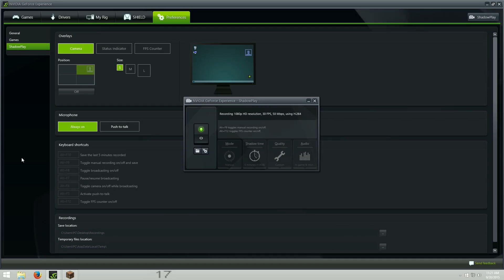Coco's Gaming Adventures plays Satoshi's Treasure Episode 1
Satoshi's Treasure episode 1